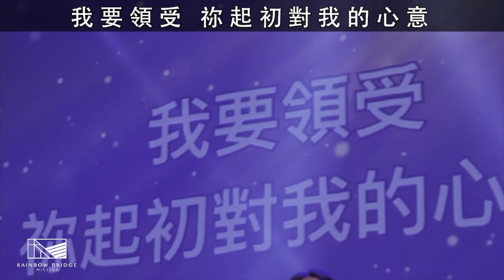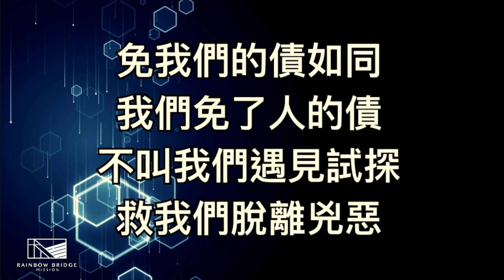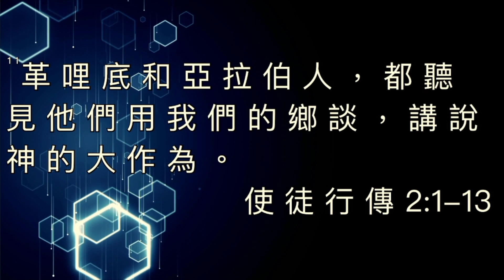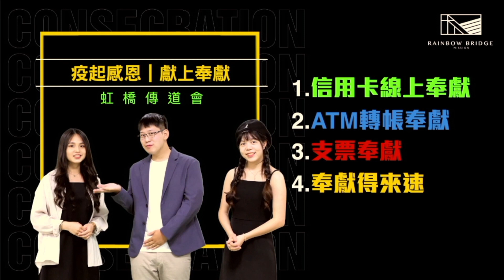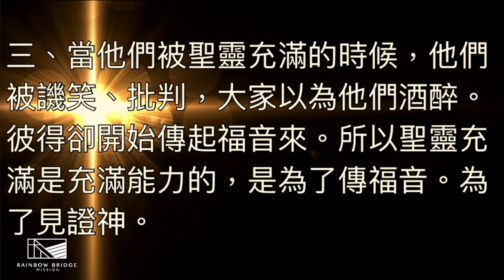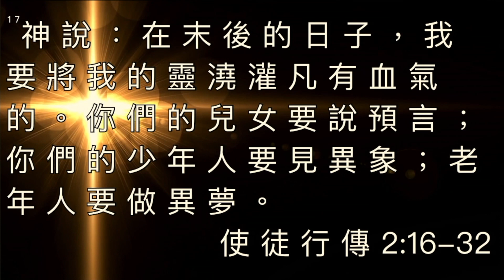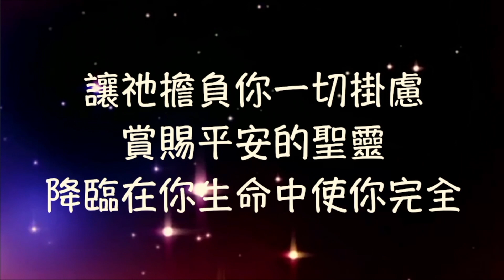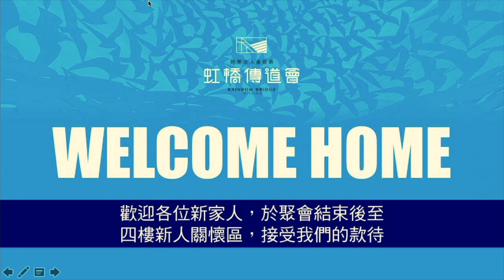20220605 虹橋傳道會／天橋教會／主日崇拜：聖靈充滿 ／林憲平牧師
★ 分段時間戳

00:00           序奏－鋼琴獨奏
10:32           禱告
14:07           來向耶和華歌唱
19:56           行神蹟的神
24:23           如你
32:59           我的主
40:16           林仁一牧師  禱告 讀經
45:53           消息報告
51:26           林憲平牧師  主日信息：聖靈充滿
1:27:58        恭守聖餐
1:35:08        讓神兒子的愛來圍繞你
1:39:58        奉獻詩 仰望恩典

★ 支持我們讓更多人經歷愛、喜樂、自由、平安！